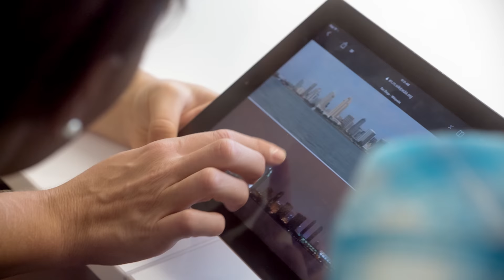EF San Diego – Campus Tour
Artists, surfers and students alike make their way to San Diego for its year-round sunshine, white sand beaches and laid-back culture. Learn English at our brand new school located in the heart of the esteemed Point Loma – just a short walk to the beach and ride to the city center. Enjoy sweeping views of the Pacific Ocean from the top floor, catch the latest hit from Hollywood at the movie theater on-site and grab tacos at a taqueria around the corner after class.

EF International Language Campus San Diego